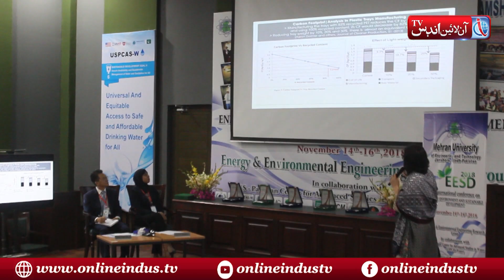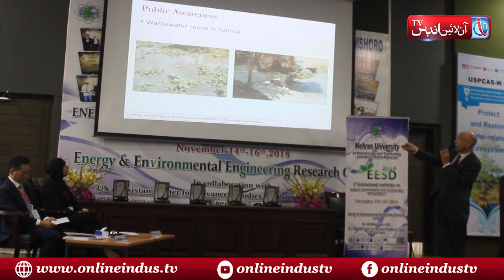MUET organised 5th International Conference on EESD 2018